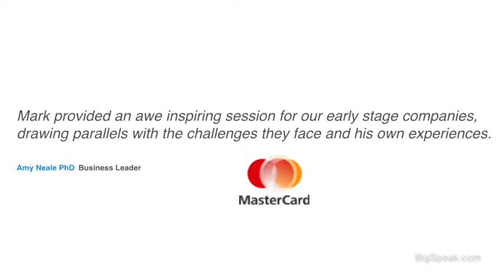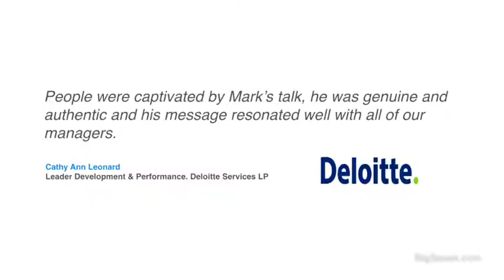Mark Matthews - Show Reel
Mark has made a living achieving the unfathomable: crossing the intersection of danger and excitement. He knows all too well the crippling grasp of fear.

While in Tasmania, fifteen feet in front of a cliff in cold, shark infested waters, Mark hit a reef and instantly blacked out. Terror engulfed every inch of his being. Neck braced and hospital-ridden, he didn’t know if he could ever surf again. At that moment, Mark made a decision never to allow fear to overpower him again.

Obsessed with the relationship between personal growth, high performance and fulfillment, Matthews is on a mission: offer game-changing ways to adapt to stress and increase wonder in the lives of others.